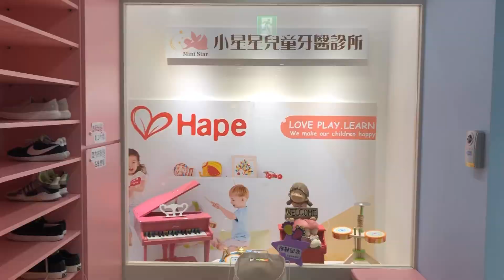LuLu媽 玩生活l 弟弟看兒童牙醫/蛀牙了(￣▽￣)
育兒生活  l 台北大直 小星星兒童牙醫診所/親子館等級等待區